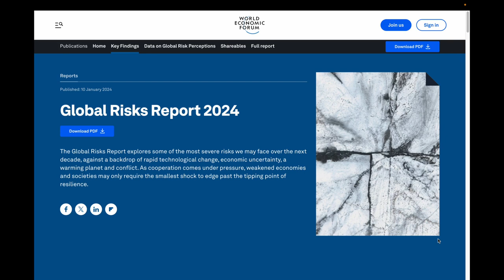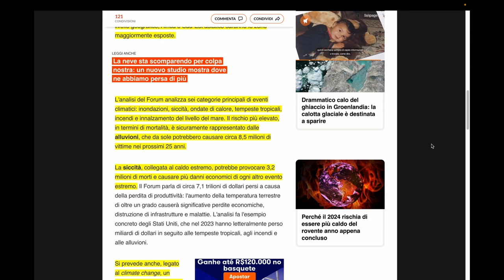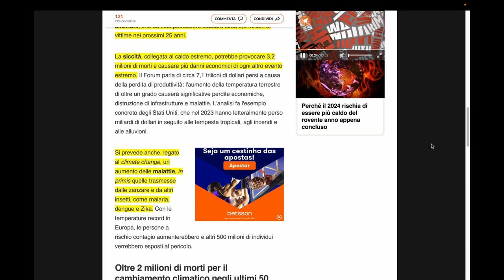O clima fora de controle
Relatório do Fórum Econômico Mundial indica que as consequências ambientais, sociais e econômicas das mudanças climáticas serão pesadas já no horizonte que vai até 2050. Confira_